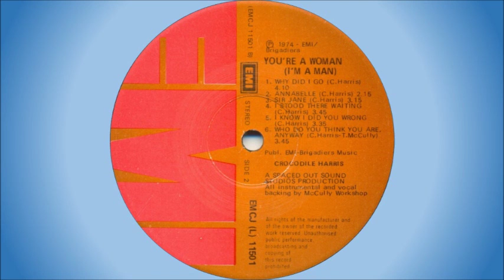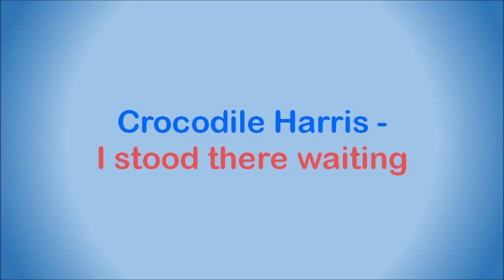Crocodile Harris - I stood there waiting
South African artist, born Robin Graham on 20 January 1950 in Cape Town. He was given the name Crocodile by Tully McCully after venting his feelings on animal conservation when he saw a crocodile skin handbag. He had 2 South African Top 20 hits: “Miss Eva Goodnight” reached #5 and charted for 12 weeks in 1974, and “Give Me The Good News” reached #14 and charted for 8 weeks in 1982. In addition to pursuing a solo career, he was also one half of the duo, “The Wright Brothers”, who had a South African Top 20 hit with “Silver Bird” in 1977. He died on 7 July 2015.

This song is off his first album, “You’re A Woman (I’m A Man)", released in 1974.